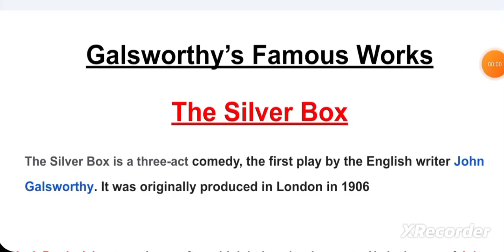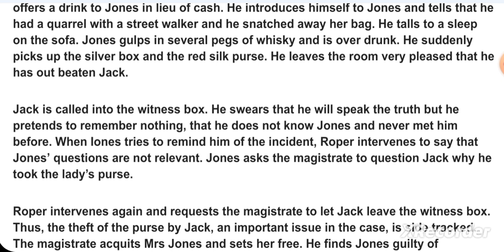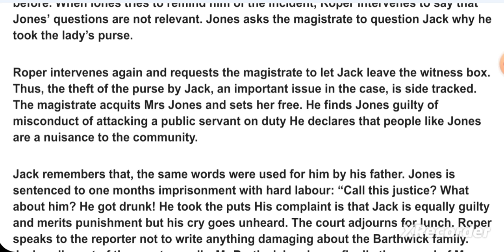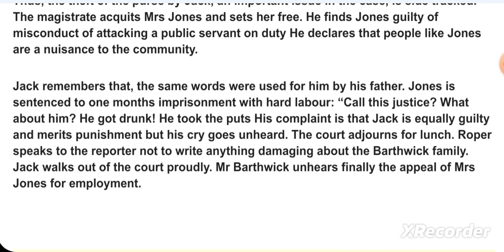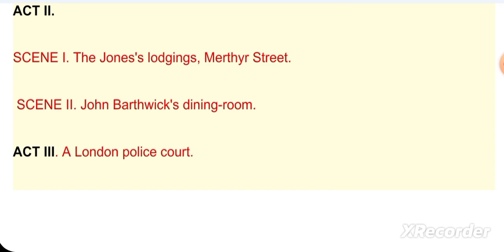John Galsworthy/Summary, The Silver Box/Exam oriented/Quick Revision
This video is short summary of The Silver Box
Exam Oriented